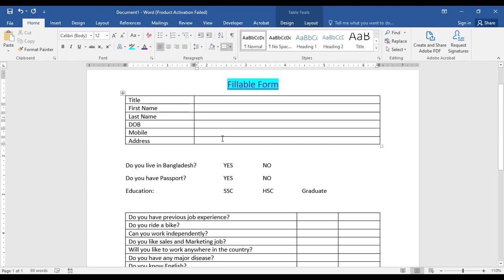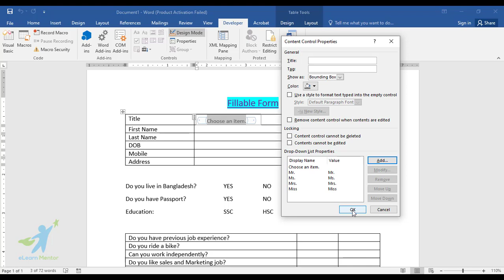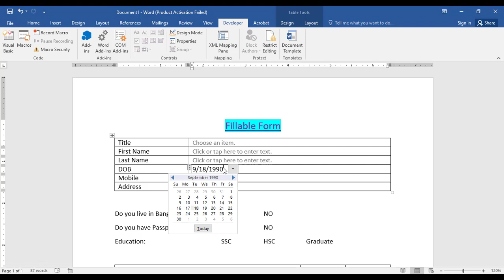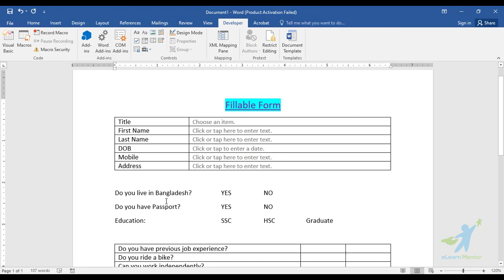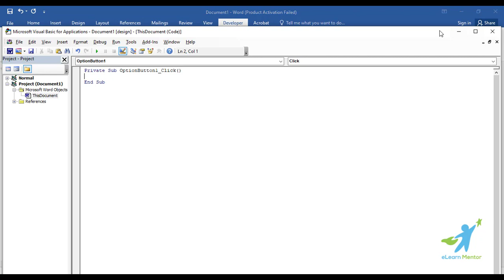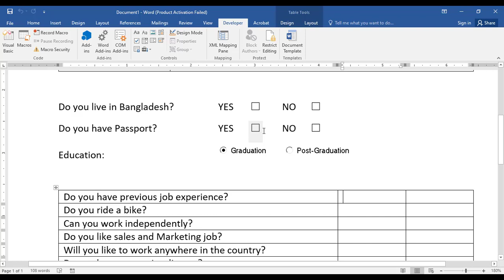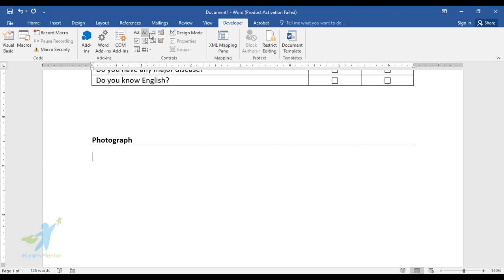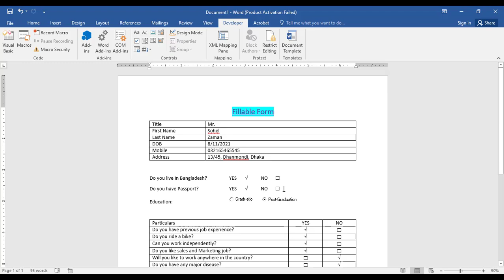How to Create Fillable Form Fields in Microsoft Word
Hello Dears,
This is Sohel Zaman. I am the founder and content creator of Elearn Mentor.
If you want to take paid tuition on:
- Graphic Design
- Digital Marketing
- Search Engine Optimization (SEO)
- Video Editing
- Data Entry
- T-Shirt Design

Cheers

how to make an existing word document into a fillable form
how to create a fillable form in word 2016
how to create a fillable form in pdf
how to create a fillable pdf in word
how to create a fillable form in word 2007
how to create a fillable form in word 2010
create a form in word
how to create a form template in word